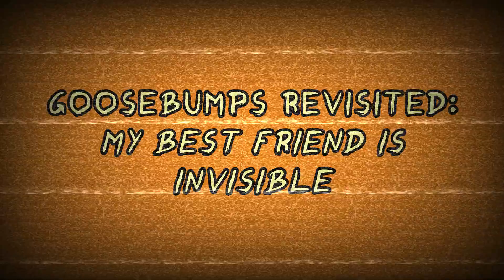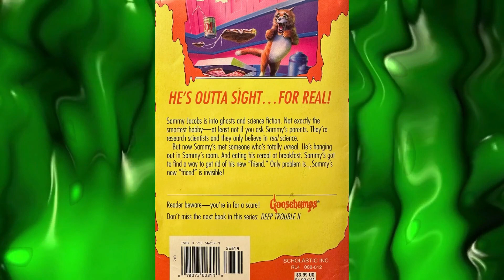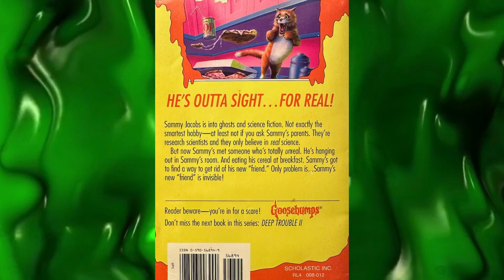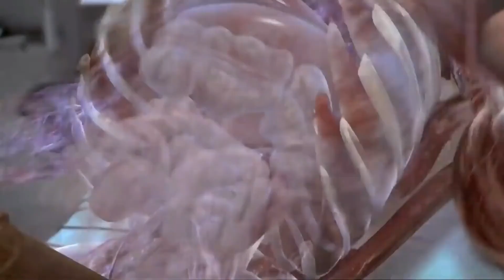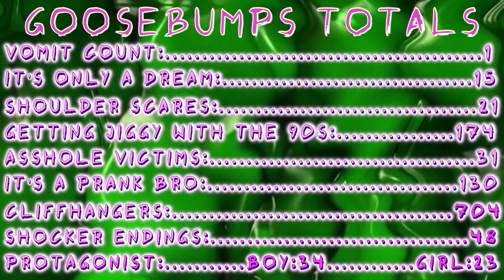My Best Friend Is Invisible (Goosebumps Revisited Ep.57)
SCIENCE, TEDIOUS, BULLS***! In this video we look at the 57th of the classic Goosebumps books and episode, "My Best Friend Is Invisible" All while exploring some invisible horror clips. Let me know what you think!

Chapters:
0:00 -  Covers and Merchandise
2:13 - The Summary
14:57 - The Episode
19:50 - Goosebumps Totals

Discussion Clips:
Goosebumps [1995]
The Invisible Man [2020]
Hollow Man [2000]
The Invisible Man [1933]
Hollow Man 2 [2006]
The Unseen [1980]
Drop Dead Fred [1991]